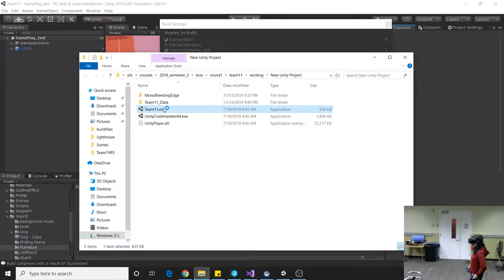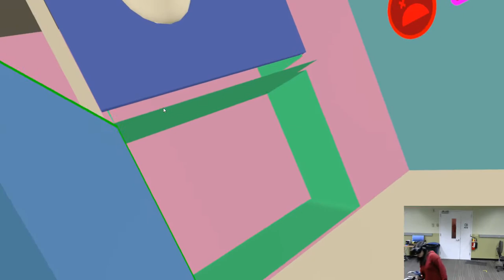BVW 2019 Round 1 - The Screaming Sofa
CMU ETC BVW 2019  Round 1

Programmers:
Ningshan Ouyang
Jiadai (JD) He
Artists:
Shuqi Yang
Kathryn-Mae Eiland
Sound Designer:
Chienkuo (Danny) Kuo